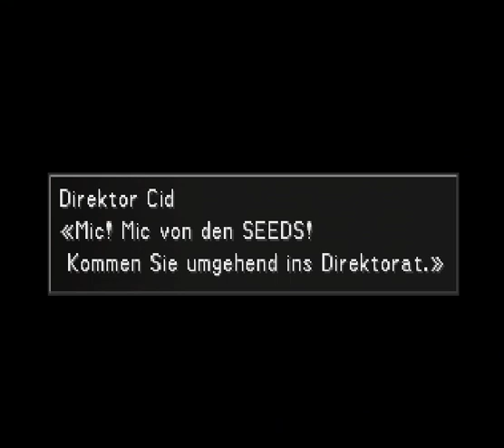Let's Play Final Fantasy VIII Part 074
Kleiner Ausflug nach Fisherman's Horizon!